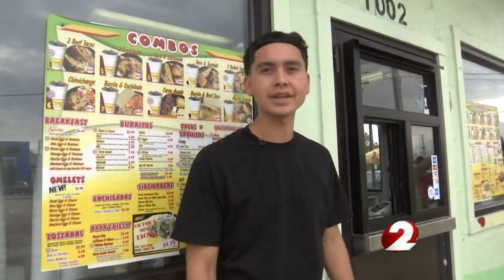Multi-million dollar funding for Wright-Patt approved